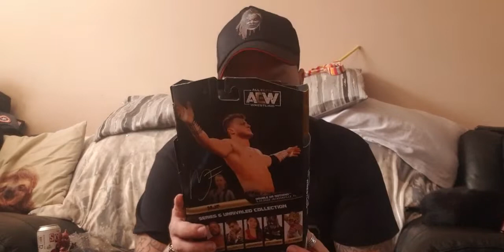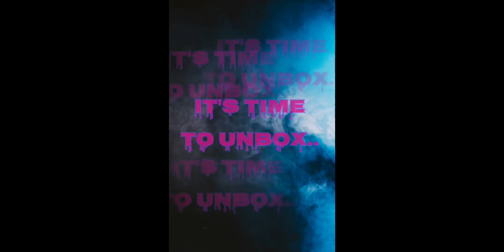AEW MJF figure review...